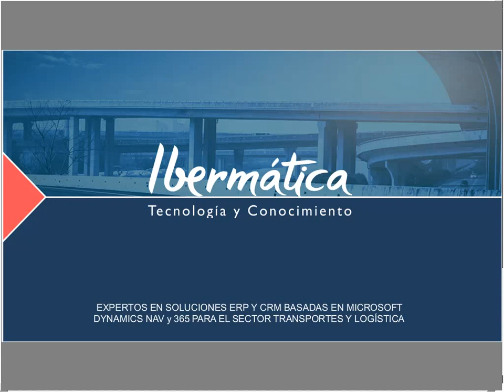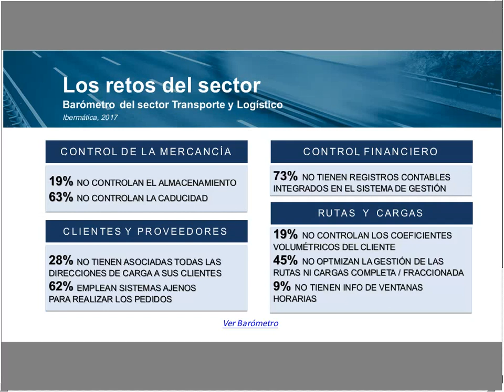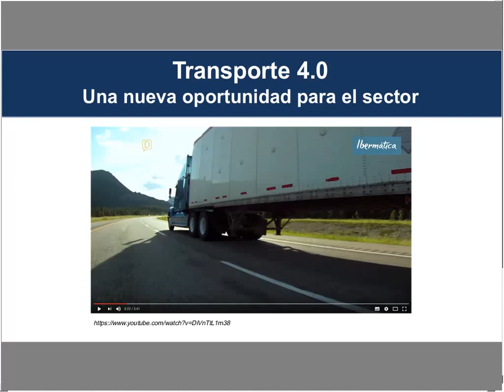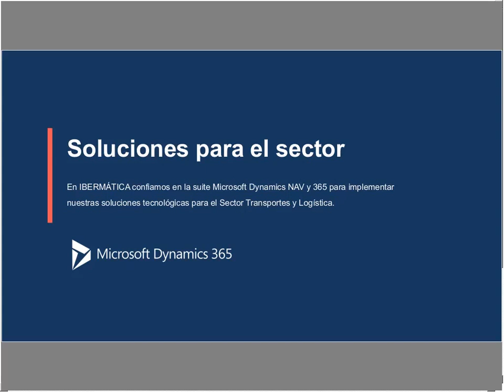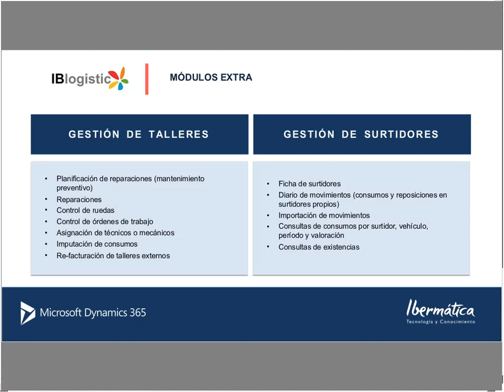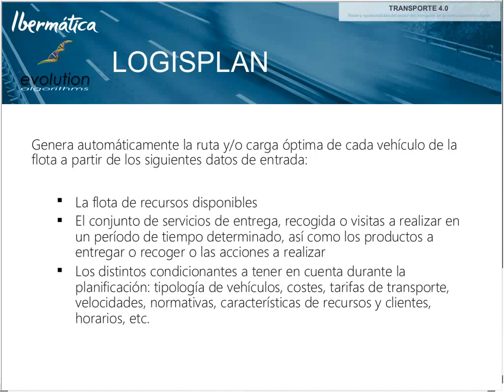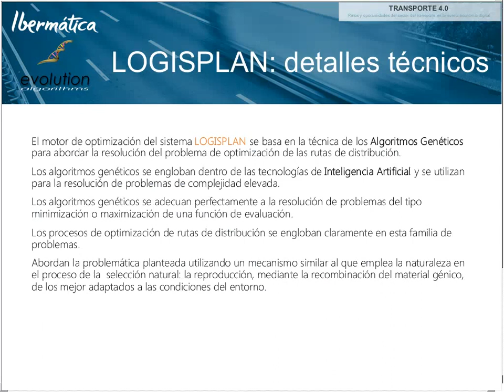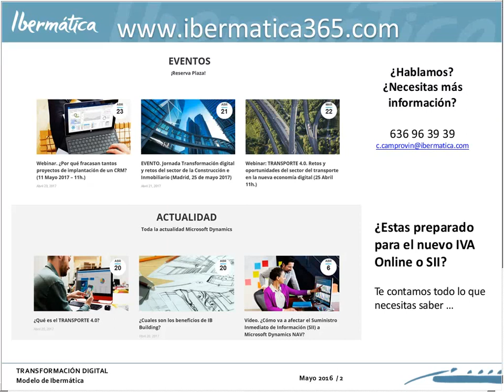TRANSPORTE 4 0 Retos y oportunidades del sector del transporte en la nueva economía digital 201704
TRANSPORTE 4.0

Retos y oportunidades del sector del transporte en la nueva economía digital
La transformación digital está en todas partes. El acceso inmediato a la información, la conectividad, el avance imparable del comercio electrónico, la nube, la digitalización de los entornos sociales, los dispositivos móviles y la convergencia con otros avances tecnológicos dan lugar a un nuevo entorno para las empresas de transporte cargado de nuevos retos y oportunidades.

En este nuevo espacio digital, surgen nuevas posibilidades de negocio que nos obligan a repensar nuestros procesos internos de gestión, mejorar el control de la rentabilidad de las expediciones, optimizar la gestión del tráfico (planificación de rutas, vehículos y cargas) y controlar los costes de forma ágil.

La transformación digital implica la incorporación de herramientas tecnológicas, como IB Logistic, que contribuyan a la integración de los procesos empresariales para que las empresas de Transporte se adapten a los constantes cambios, satisfaciendo las necesidades de unos clientes cada vez más exigentes. IB Logistic da respuesta optimizando no sólo el transporte de los productos, sino también la gestión de almacenes, la captura de datos o incluso su integración con sistemas de geolocalización. Además, gracias a la integración con LOGISPLAN, disponemos de una potente herramienta que utiliza algoritmos inteligentes avanzados para planificar y optimizar las rutas y cargas óptimas para cada vehículo de la flota.

Nuestra flota de vehículos es capaz de enviarnos grandes volúmenes de datos que, gracias a IB Logistic, podremos dar valor y transformar para conseguir una gestión eficiente de nuestra flota, mejorar márgenes, reducir costes y, por supuesto, tener un mayor foco en la prestación del servicio a nuestros clientes.